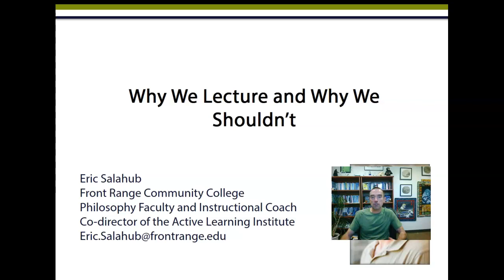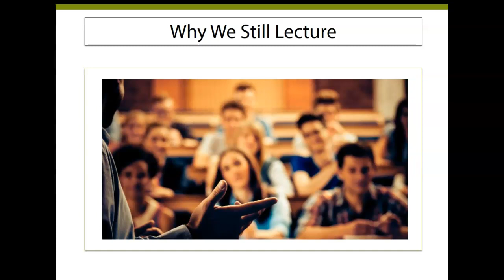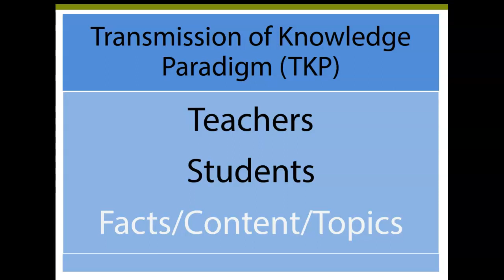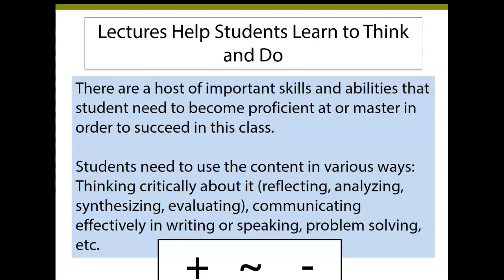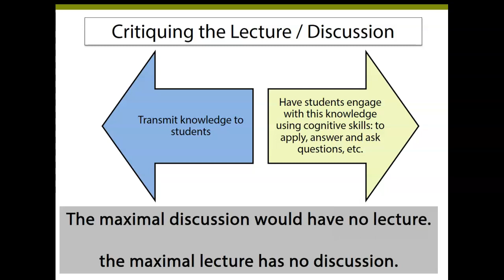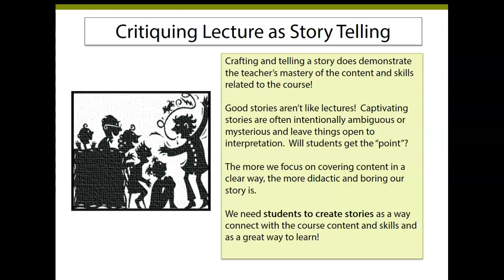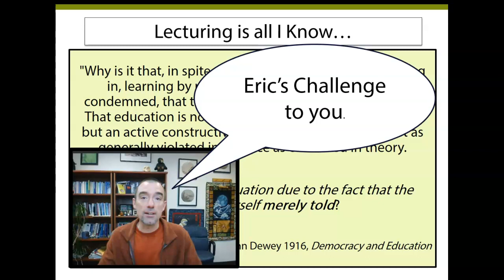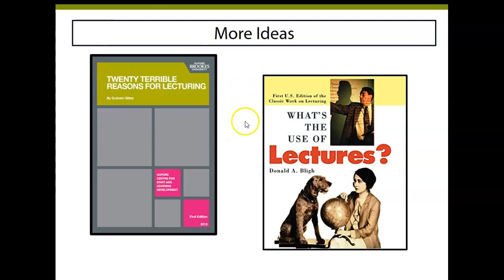Why We Lecture and Why We Shouldn't